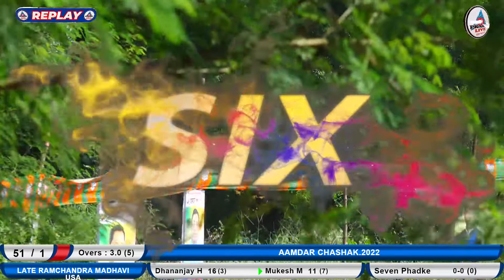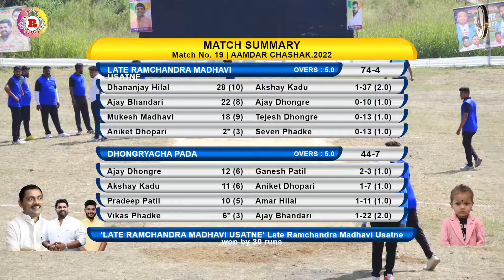Late Ramchandra Madhavi Usatne vs Dhongryacha Pada FULL MATCH Aamdar Chashak.2022